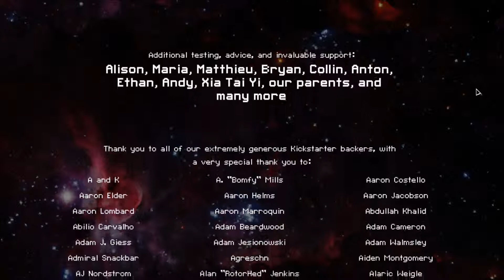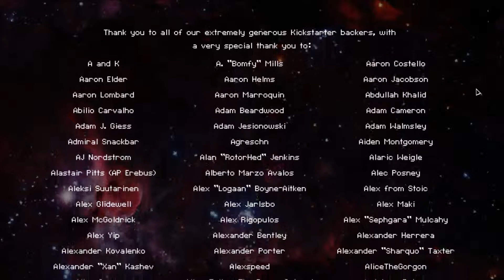Weekly Runs!!! - Week 9 - FTL : Faster Than Light - Ep. 4 - Finally The Final Finale!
Sadly Youtube won't let me add the full name of this episode to my already exceedingly long title. It's supposed to read. Finally The Final Finale Is Finally Final! :)

This episode goes much as you would expect. I head toward the lumbering juggernaut that is the Rebel Flagship, slaughtering all Rebel vessels that dare to get in my way. I fret quite a bit throughout my battles WITH the Flagship, but eventually I DO get through the shields, I manage my stealth well and I am VICTORIOUS! Only one small problem, the flagship NEARLY outran me as I went to get repaired. It was down to the final turn. Talk about pushing the limits. :)

Finally The Final Finale Is Finally Final!